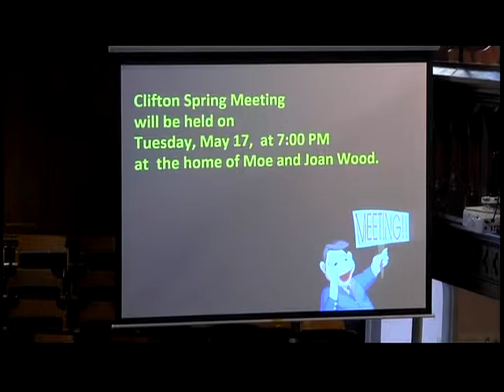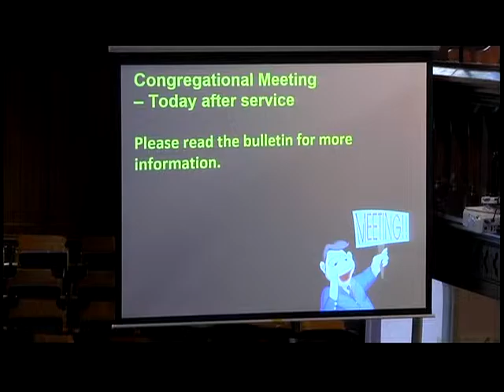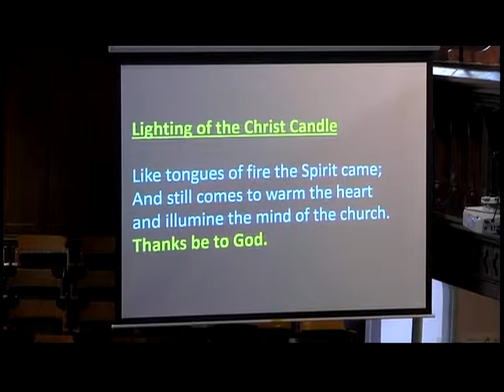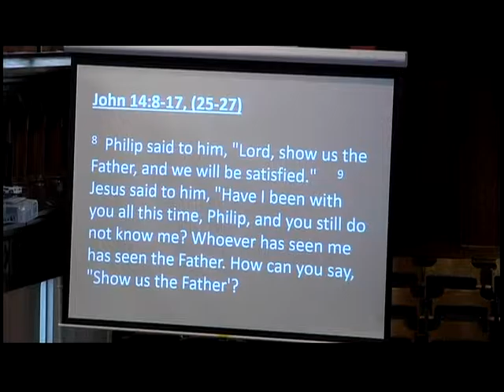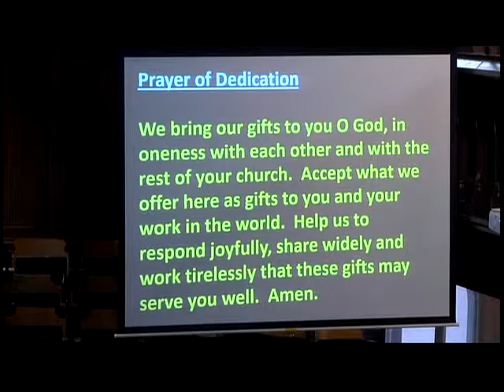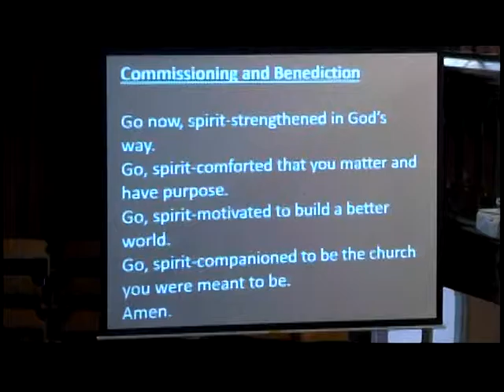(PEI) Trinity United Church Service 15 May 2016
Due to technical difficulties, the song during the children's presentation was not recorded. Our apologies.

Order of Service May 15, 2016 – 10:30 am
Pentecost Sunday
* denotes standing (please stand if able)

The Gathering

Prelude: "Come Holy Spirit, Our Lord And God" (Buxtehude)

 Like tongues of fire the Spirit came;
 And still comes to warm the heart
 and illumine the mind of the church.

Introit: Hymn #376 “Spirit of the Living God”  vs. 1

Call to Worship:
 On that first Pentecost Day, people gathered.
 On this Pentecost Sunday, we gather.
 Once the Spirit came in the rush of wind and tongues of fire.
 Now may the Spirit blow through us
 and light us on fire.
 With the presence of the Spirit, the church came into being.
 With the Spirit alive in us, the church
 continues here today.
 We are the church.
 Let us celebrate and worship together.

Prayer of Approach:
 God, many years ago the disciples knew the strength  of your presence and the goodness of your spirit. In  this time of worship, as we gather together as  members of your church, help us to be aware of your  presence and uplifted by your Spirit. May we be  strengthened here in this time that we may feel  empowered to follow you every day. This we ask in  Jesus’ name. Amen.

*Hymn #375 “Spirit, Spirit of Gentleness”

Presentation by Grade 5-6 Sunday School Class

The Word

*Hymn #579 “The Church Is Wherever God's People ”

Children Gather at the Front of the Sanctuary
 Led by Grade 5-6 Class

Acts 2:1-21

Anthem: "Come, Holy Ghost, in Love" (Alfred Whitehead)

Sermon:  Rev. Melaney Matheson

*Hymn #1 (MV) “Let Us Build a House”

Our Response to the Word

Minute for Mission

Offertory Invitation

Offertory: "Spirit God, Be Our Breath" (MV #150)

*Presentation of Offering: Hymn #540
 “Grant Us, God, the Grace”
Grant us, God, the grace of giving,
with a spirit large and free,
that ourselves and all our living
we may offer faithfully.

*Prayer of Dedication:
 We bring our gifts to you O God, in oneness with each  other and with the rest of your church. Accept what  we offer here as gifts to you and your work in the  world. Help us to respond joyfully, share widely, and  work tirelessly that these gifts may serve you well.   Amen.

Continuing Thoughts by Grade 5-6 Sunday School Class

Pastoral Prayer

*Hymn #601 “The Church of Christ in Every Age”

Commissioning and Benediction:
 Go now, spirit-strengthened in God’s way.
 Go, spirit-comforted, that you matter and have purpose.
 Go, spirit-motivated, to build a better world.
 Go, spirit-companioned, to be the church
 you were meant to be.
 Amen.

Going Forth with Song: Hymn #376
 “Spirit of the Living God” vs. 2

Postlude: "Come, O Creator Spirit Blest" (Walther)